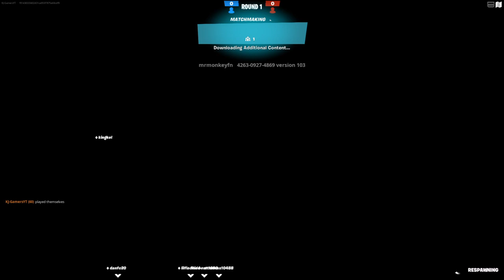New Hulkbuster in FORTNITE